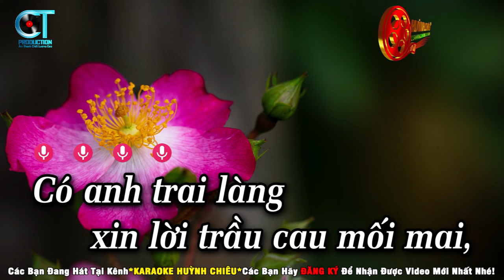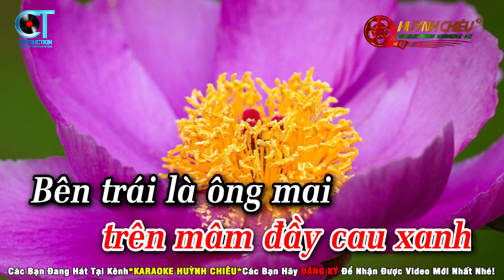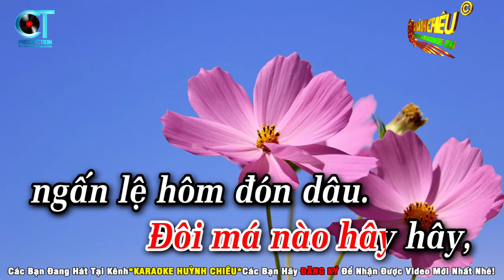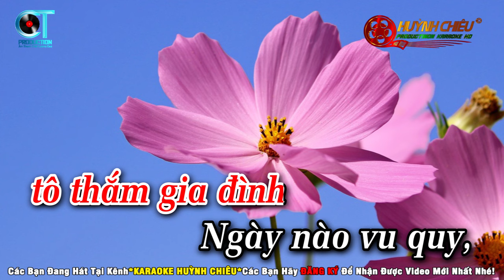Karaoke Mẹ Tôi Rước Dâu Tone Nữ - Nhạc Sống Mới Nhất | Huỳnh Chiêu